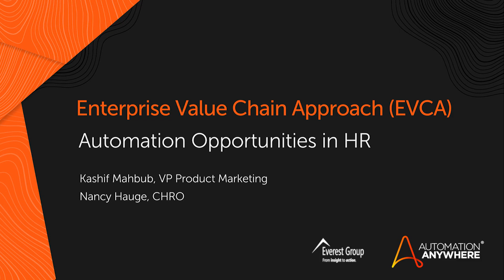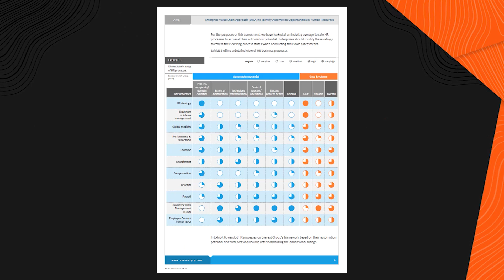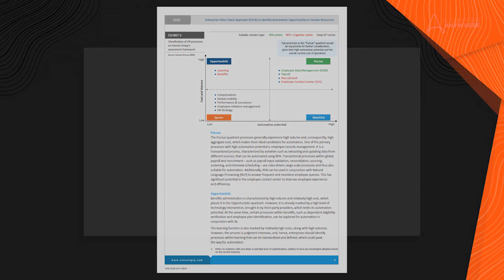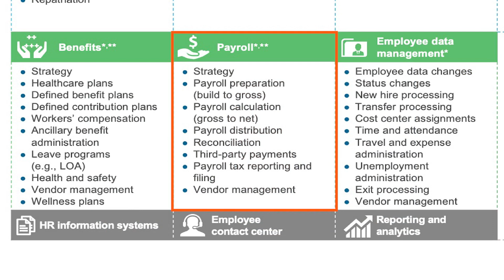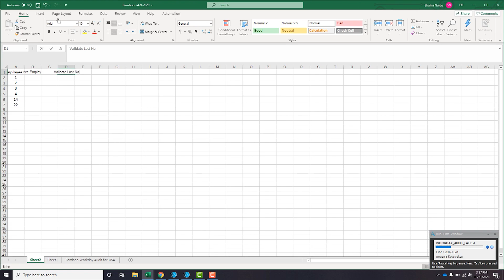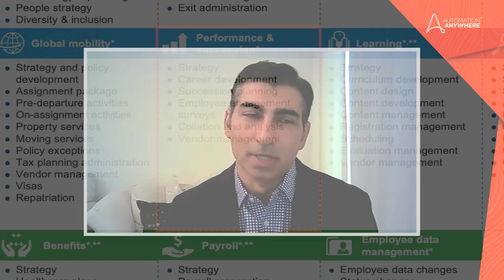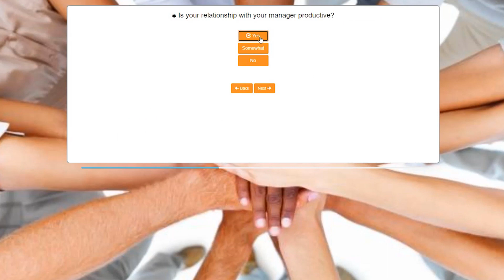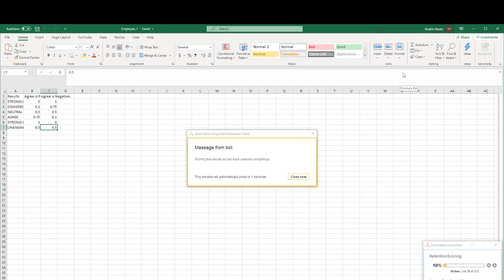RPA for HR | Automation in Human Resources | EVCA Ep. 2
"In our experience, every time we've built a bot, we have in some ways promoted a human being into a richer role." - Nancy Hauge, CHRO at Automation Anywhere. For the full discussion and free access to the Everest EVCA paper they're discussing in this video, head over

In this episode of the Enterprise Value Chain Approach (EVCA) series, we talk to Nancy Hauge about the automation opportunities within Human Resources, including bots that help with employee data management and payroll.

What is EVCA?
Enterprise Value Chain Approach (EVCA) is a new framework that enables organizations to identify and assess processes in order to determine which ones have the best automation potential. From Finance & Accounting to HR, IT to Insurance, EVCA can help identify common intelligent automation opportunities across the modern enterprise.